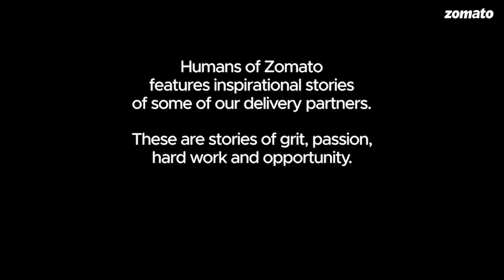Humans Of Zomato | Episode 11 | Manpreet Singh, Chandigarh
In this Episode of Humans Of Zomato, Manpreet Singh from Chandigarh shares his story of hustling everyday to make a difference in the life of his loved ones.
Humans of Zomato features inspirational stories of some of our delivery partners. These are stories of passion and hard work.